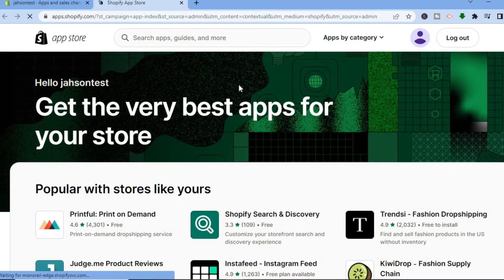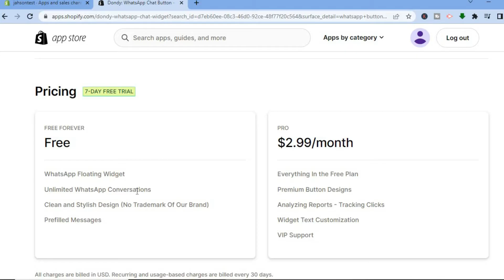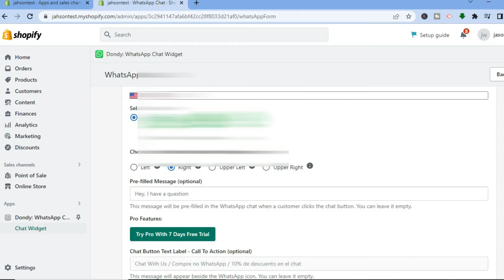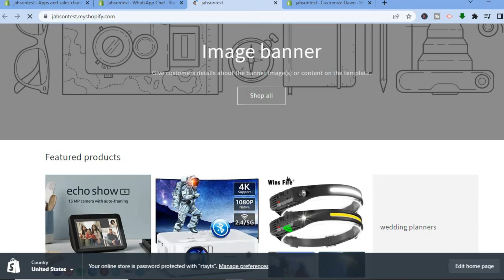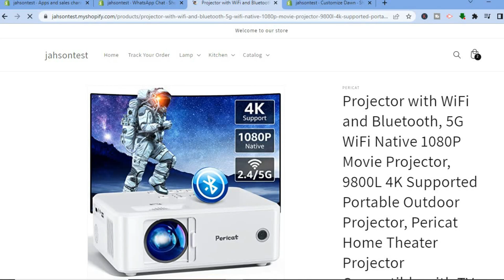HOW TO ADD WHATSAPP BUTTON ON SHOPIFY